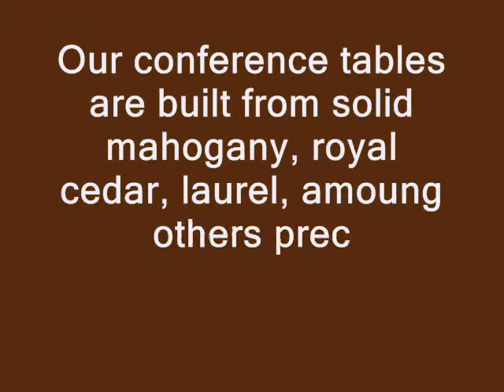Video Furniture Collections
The Best Selection of Custom Handcrafted Conference Tables and Desks Online!

Our conference tables and desks are built from solid woods at mahogany, royal cedar, laurel, amoung others precious Nicaraguans woods, of the most selective solid hardwood boards available in the country. We can custom design and build your solid wood conference table to your specification at a more cost effective price.

Custom made conference tables, desks and credenzas. Manufactured at our facility and shipped directly to the customer. Allow 6 to 8 weeks for building a custom product.

We offer conference tables and desks with solid wood inlaid corporate logos and hand carved desks.

Quality handcrafted woodwork for over 25 years. Our shop facility is located in Managua Nicaragua. If you have a project idea in mind give us a call at (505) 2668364 or (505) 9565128 ask for Lolo Morales or if its more convenient just e-mail for more information.